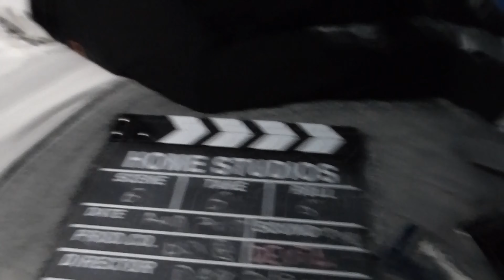The EXTREME Mousetrap Prank *GONE RIGHT*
Hello and in today's video my girlfreind pranked me by making me think that my feet got cought in a mousetrap!!!

She got me pretty good but I have something better planned!